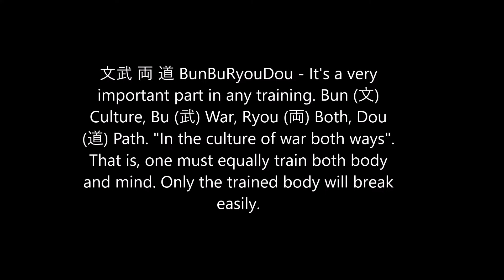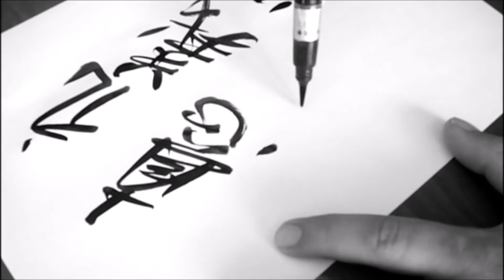Ogawa Ryu - You know why? Series..... 文武両道 BunBuRyouDou!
文武 両 道 BunBuRyouDou - It's a very important part in any training. Bun (文) Culture, Bu (武) War, Ryou (両) Both, Dou (道) Path. "In the culture of war both ways". That is, one must equally train both body and mind. Only the trained body will break easily.